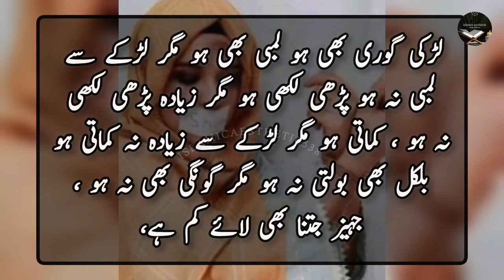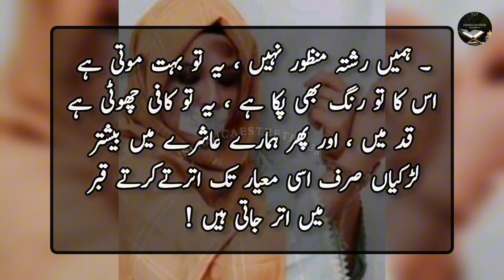An Emotional Heart touching Stories | Urdu Stories | Moral stories in Urdu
Description

Assalamoalaikum

This is Islamicaesthetic538 YouTube channel. This channel   provide Islamic information to the public

moral stories
very emotional stories
short stories
motivational stories
moral story in urdu
novel stories,digest stories
kahani in urdu,urdu stories
stories of beautiful lessons
emotional stories
hindi stories
urdu moral story
stories

urdustory moralstories moralstoryinurdu emotionalstatus story urdukahanistudio-kz9ht